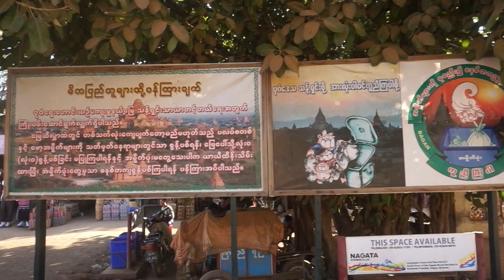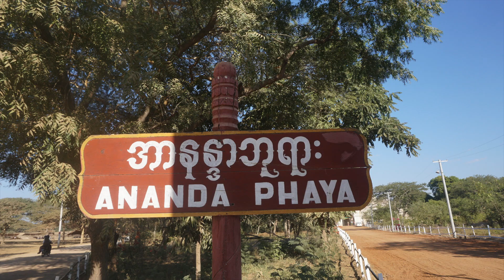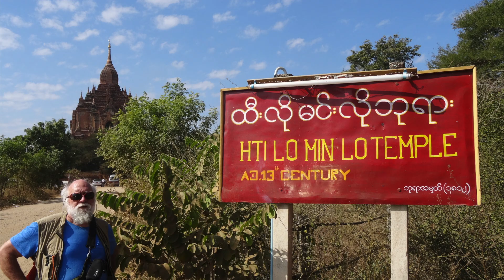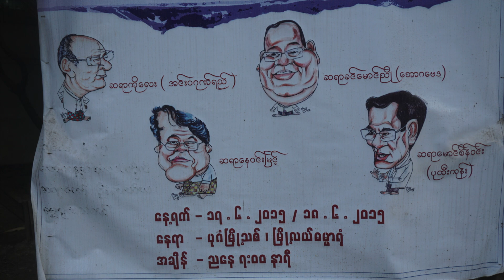Bagan, Myanmar.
travel , Culture, Architecture , Insolite.countryside, temples, caves peintures rupestres.